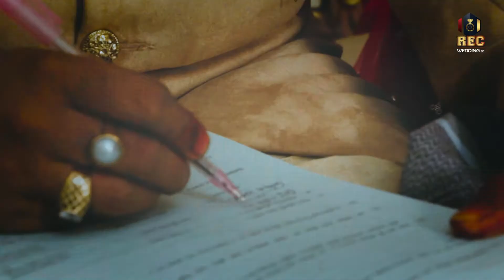Wedding Ceremony of Adiba With Anik | Rec weddin TV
Wedding Ceremony of Adiba With Anik